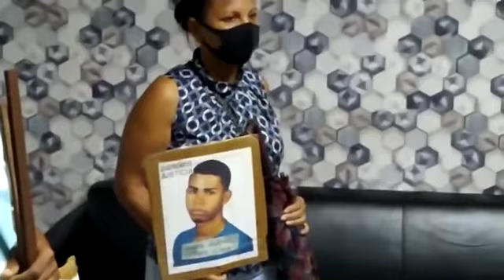POLICIA RECIBE MIEMBROS DE LA OIDH : ALBERTO DIAZ MULTIMEDIOS